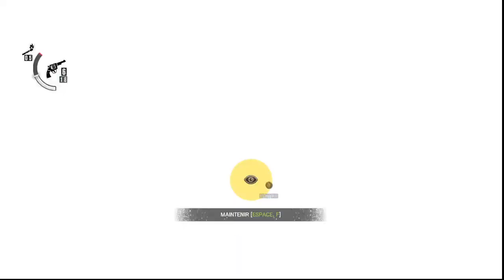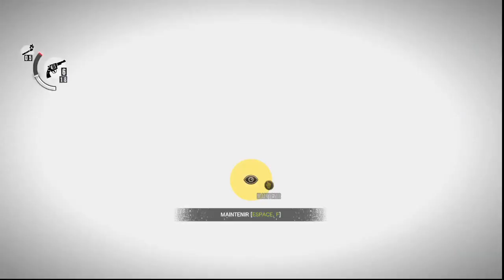The Evil Within Rediff ! 13/11/23 (Pt.3)